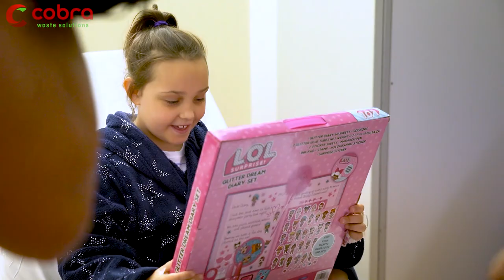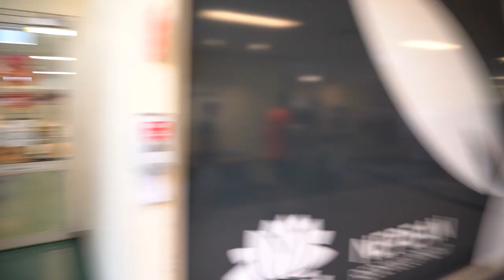Panthers and Cobra spread Christmas cheer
The Panthers deliver some Christmas cheer to Nepean Hospital with the generous help of new corporate partner Cobra Waste Solutions.